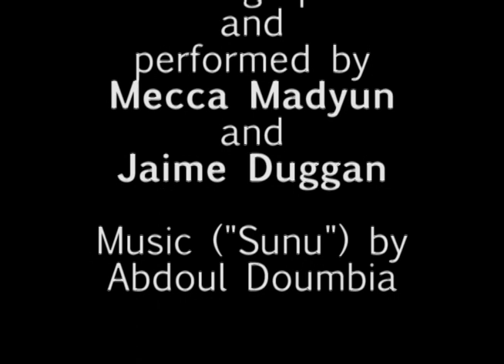Afro-Modern fusion dance, "Alternate"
"Alternate (two and one, recognition of one's self in another body)," collaboratively choreographed and performed by Jaime Duggan and Mecca Madyun, music ("Sunu") by Abdoul Doumbia.